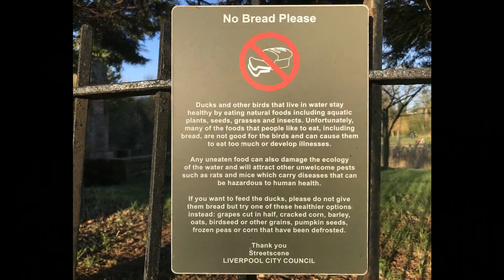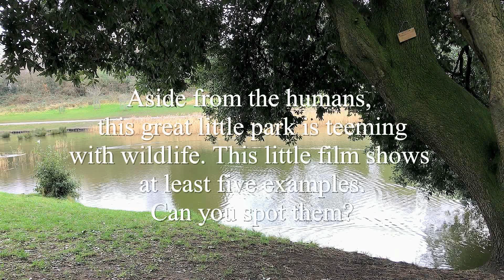Princes Park People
A small tribute to those members of the Friends Of Princes Park who work so tirelessly on the upkeep and improvement of Liverpool's 'hidden gem' by member and film-maker Tracey Dunn.
Facebook Friends of Princes Park